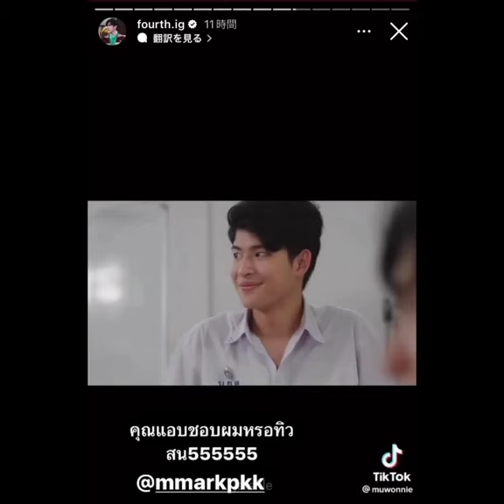what if.. I'm sorry gem im gonna ship this 🤭 markfourth crdts the owner